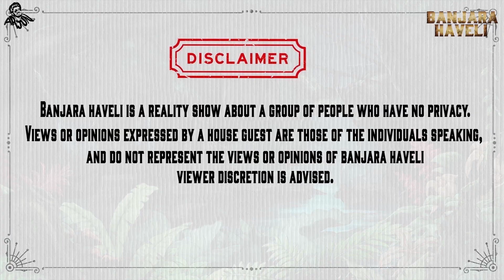Banjara Haveli S1 Ep29 | Master Class To Purvi Pawar | Banjara Haveli Realilty show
The biggest banjara reality show ever. The 2023 Banjara show is anchored by Arjun Chauhan. This is the first banjara Big Boss-like show of its kind where contestants from various walks of life like movies, TV, and real-life compete with each other in many entertaining games to win the prestigious award. Enjoy the latest banjara video!

location partner - Dandelli Jungle Villa

Contestants:
Jayashree Naik
Renuka Chauhan
Angel Poorvi Pawar
Karishma Rathod
Pooja Govind Rathod
Lamani Sangeetha
Villain Viji
Dharma Rathod
Anil Chauhan
Sindhur Kurigar
Hanu Nigam
Nagesh Chauhan